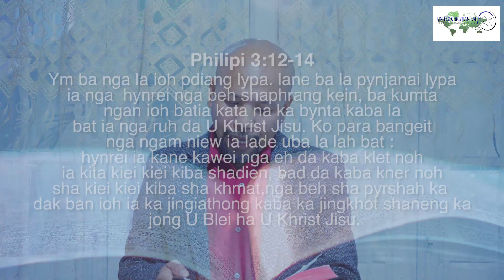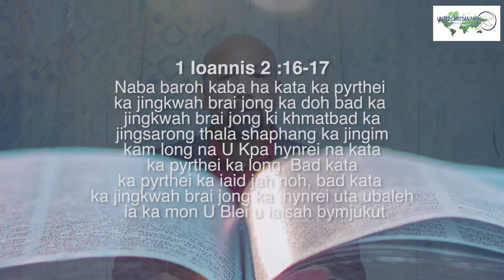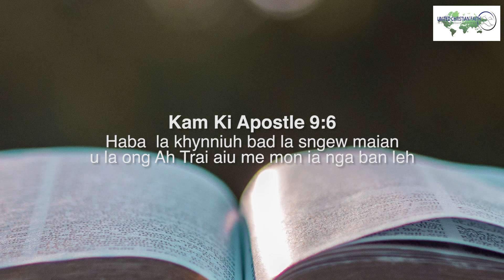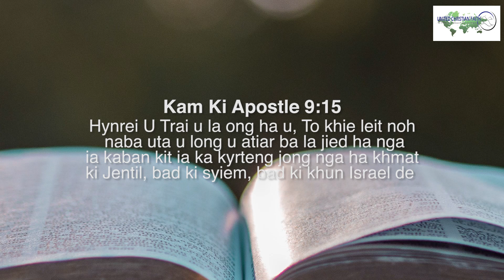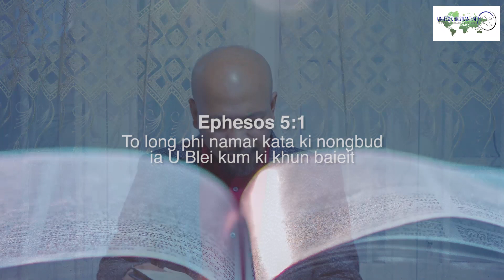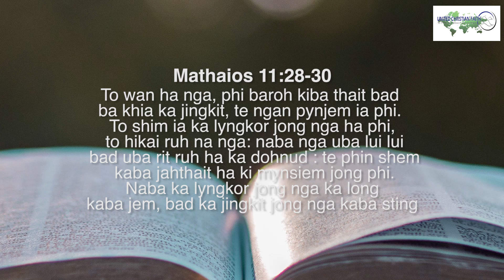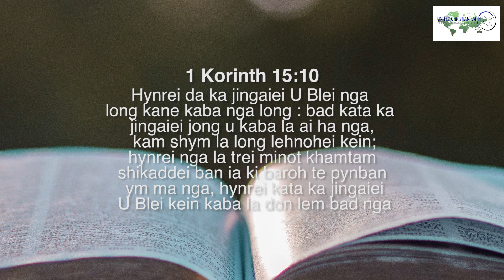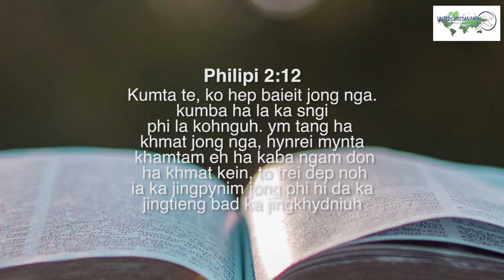BEH SHA PYRSHAH JONG KA DAK - Pastor W Nongbri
Ban beh sha pyrshah jong ka dak.
Worship Leader: Wanpynshai Kharngi (SMW)
Teacher: Pastor W Nongbri
Sound recording: Hamemanbha Lyngdoh
Mixed by Benkenstain B Mawlong
Videography: The Roots (Ki thied Tynrai)